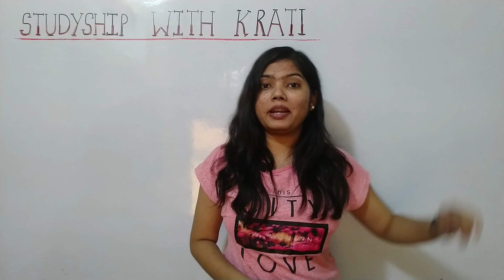DU COLLEGE OPENING FOR SESSION 2020-21 | STUDYSHIP WITH KRATI 2